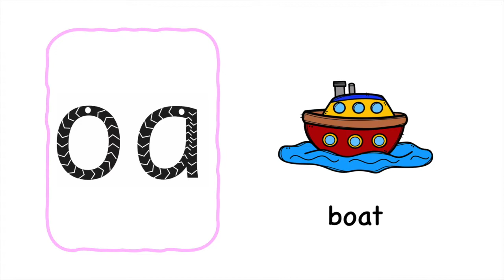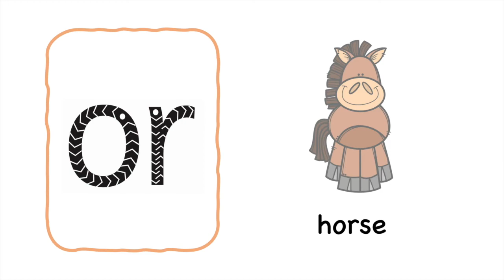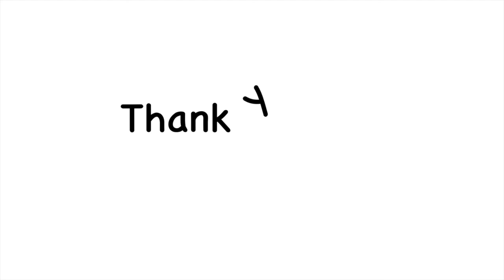Jolly Phonics Group 4【More Words】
Hello Everyone!!

In this video, I listed more words using letter sounds.
Some of the words are not following "phonics rules" but children should know those words too!!

Hope you enjoy this video and learn English with me!